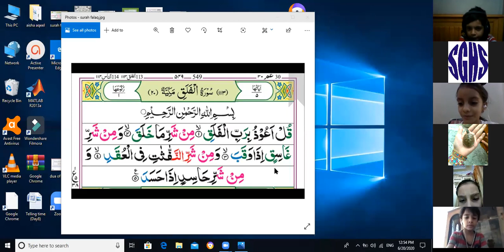🔴 Rec Session | Year 3 | Nazra | June,25 2020 | SGHS